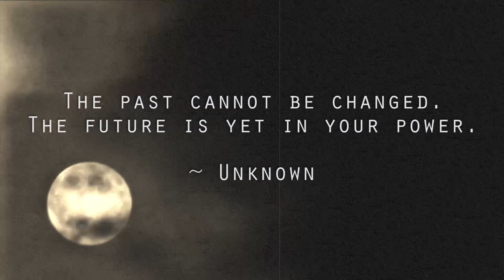In Flames - My Sweet Shadow (Cover)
Original song by the Swedish metal band In Flames, from the album Soundtrack To Your Escape.  All writing credit and ownership of the song goes to In Flames and associated labels.

under Creative Commons Public Domain license (CC0)

16mm Film Projector sound effect from soundbible.com
under Creative Commons Sampling Plus 1.0 license

Equipment used:

ESP LTD MH-400NT
Ibanez SR500 bass
D'Addario strings
Heil P30 microphone (yes, I know it's not a side-address even though it's used as one in the video!)
Behringer Xenyx 502 analog mixer
Peavey ReValver 4
ToonTrack EZDrummer 2.0
Cubase Studio 4.0
Steinberg Prologue synthesizer